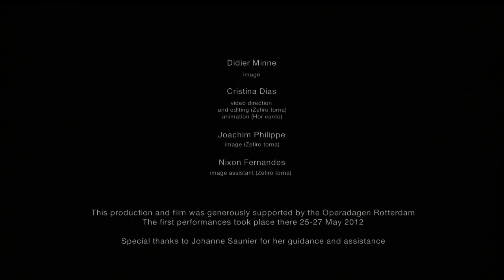Sol io (live)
Vox Æterna presents
Sol io

directed and performed by
Kevin Skelton

Sol io
K. D. Skelton (b. 1978)

Hor canto
Szymon Brzóska (b. 1981)

Lamento della ninfa
Claudio Monteverdi

Bart Naessens
harpsichord

Jurgen De Bruyn
theorbo and baroque guitar

Yannick Willox
audio recording (Zefiro torna)

Didier Minne
image

Cristina Dias
video direction and editing (Zefiro torna)
animation (Hor canto)

Joachim Philippe
image (Zefiro torna)

Nixon Fernandez
image assistant (Zefiro torna)

This production and film was generously supported by the Operadagen Rotterdam.
The first performances took place there 25-27 May 2012.

Special thanks to Johanne Saunier for her guidance and assistance.